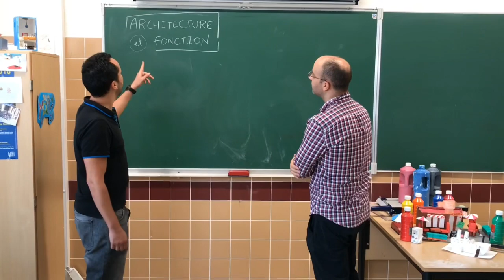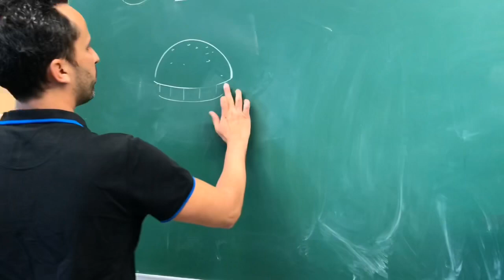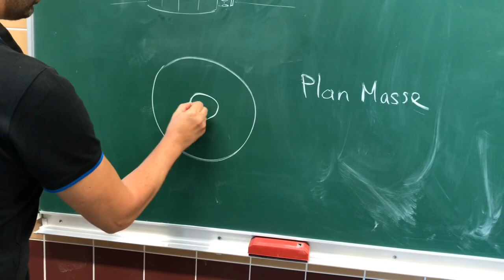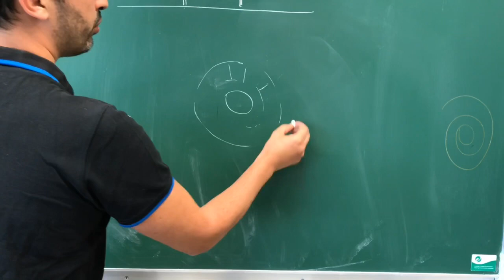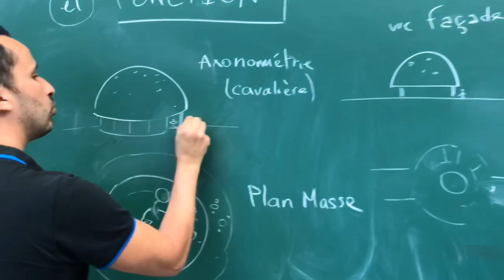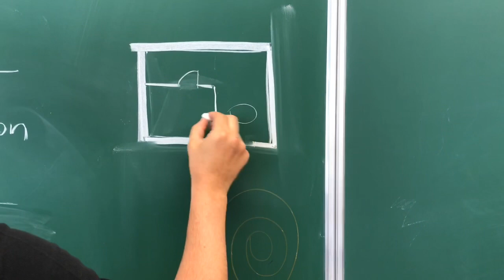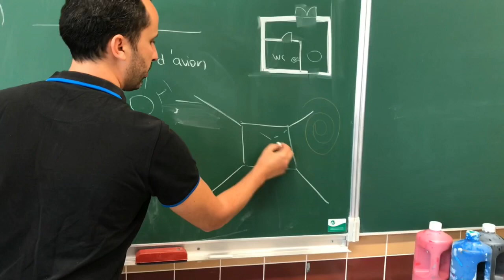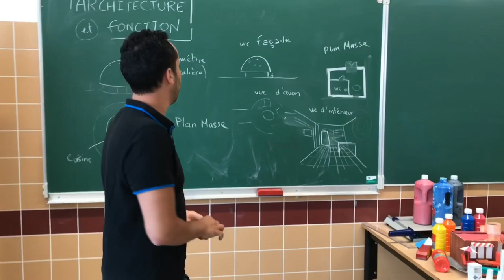ARCHITECTURE ET FONCTION - ÉTAPE DU DESSIN (exemple)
Comment associer la fonction et la forme d’une architecture ?
Quelles vues sont utilisées pour représenter un édifice ?
Ici un exemple est proposé pour un resto Burger.

Seriez vous capable d’imaginer une architecture pour une boutique de chaussures, de parfums, une banque, un vétérinaire, une bibliothèque ?

Faites une recherche cela se nomme une architecture canard...

Pose tes questions en commentaire.